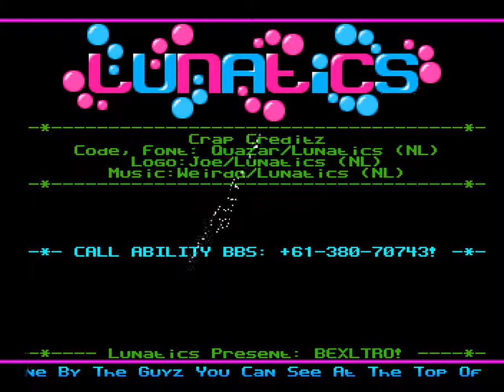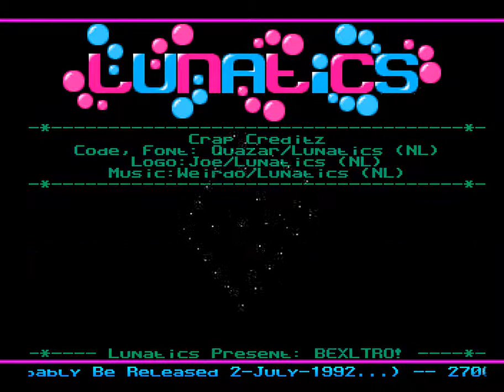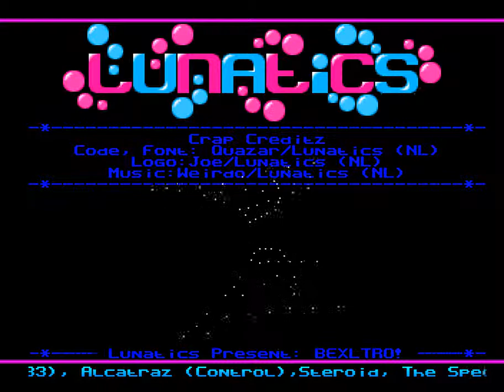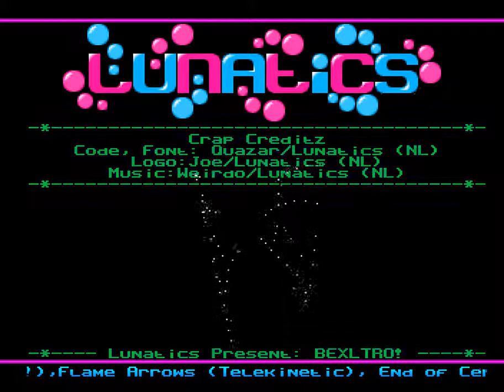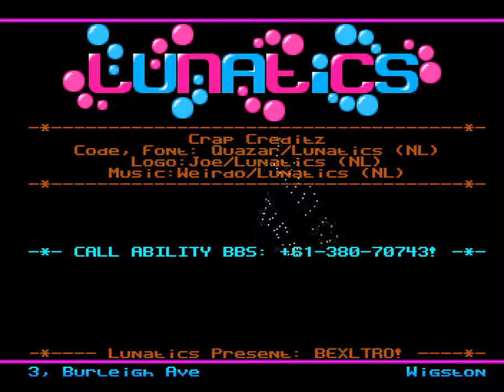Amiga Intro : Bexltro / Lunatics (1992) (HD 50 fps)